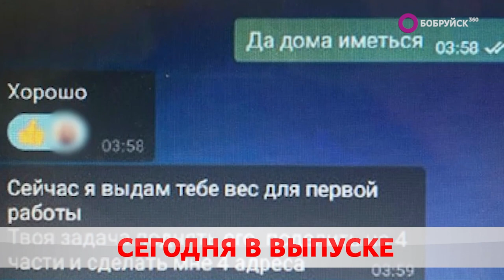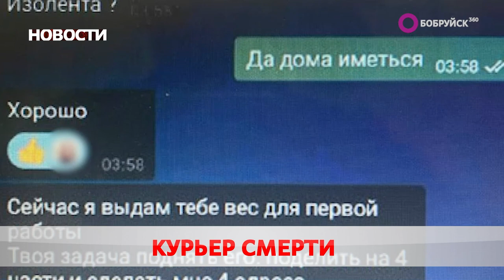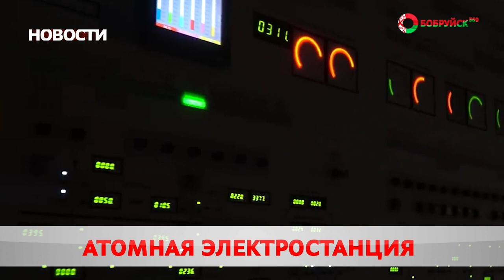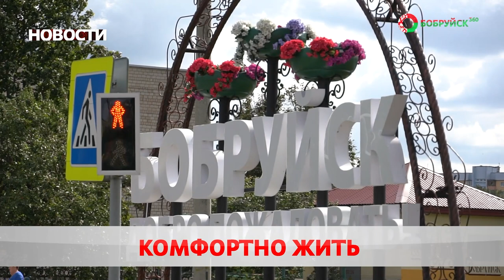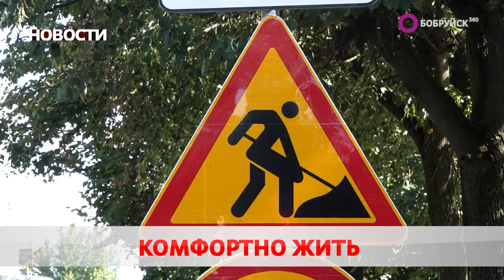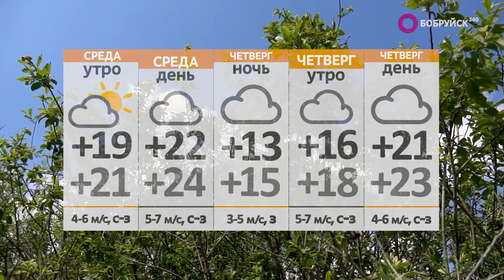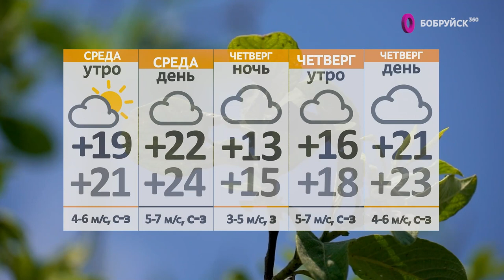Новости 22 08 23